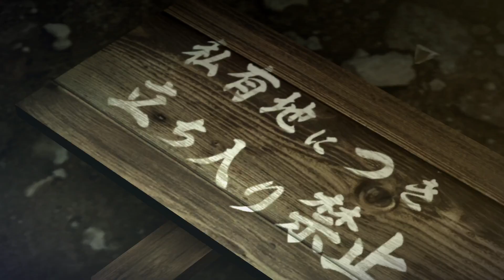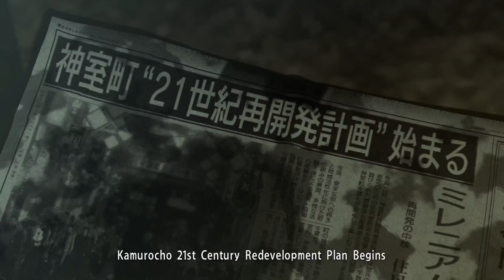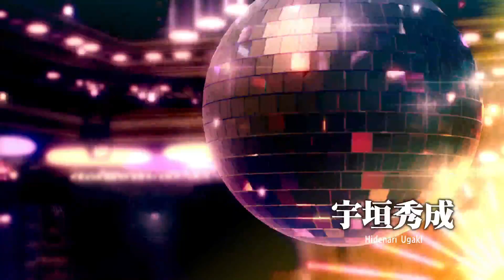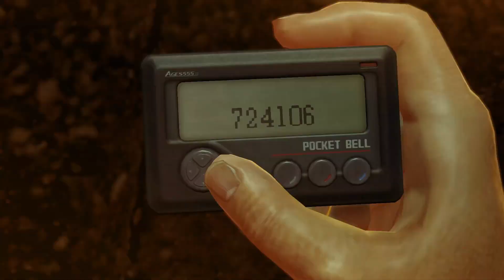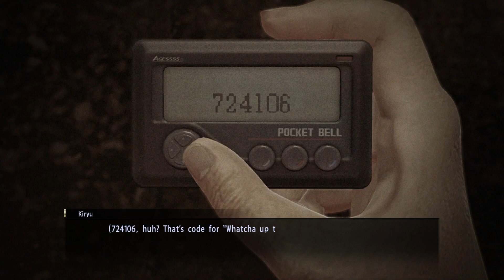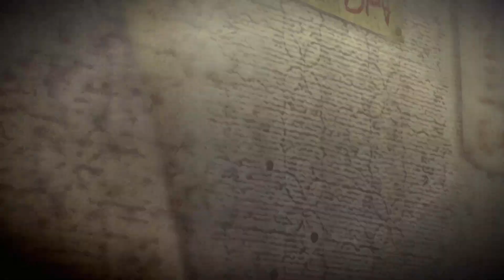Yakuza 0 part 1